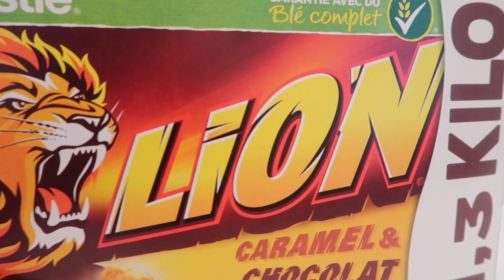VLOG: CLAUDINE CHEZ LE DENTISTE MÊME PAS PEUR !